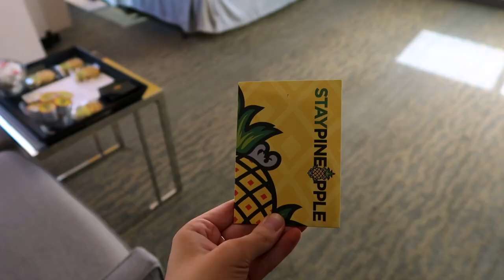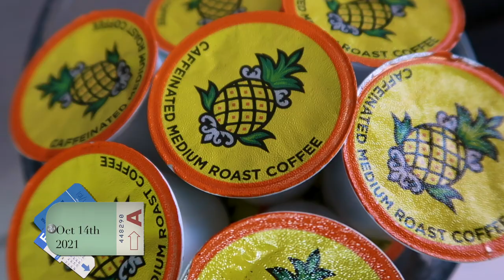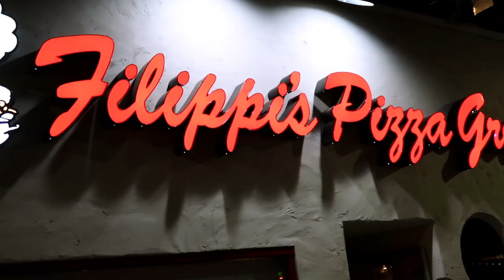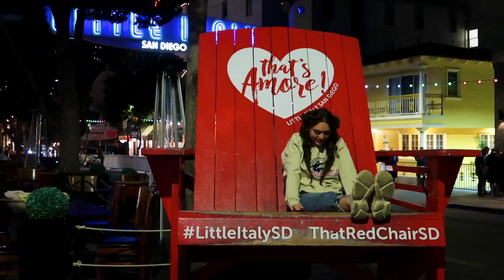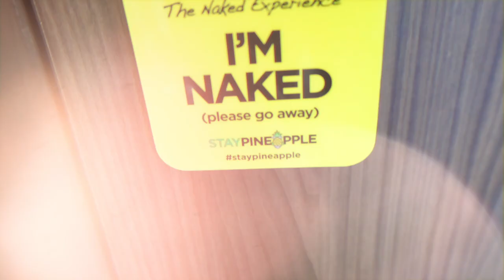WEEK IN MY LIFE🌅 dreamy photoshoots ft. FIORI COUTURE | San Diego vlog 2021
Welcome back to my Vlog Channel - Jackie Vlogs - for a California WEEK IN MY LIFE vlog filled with my favorite spots in San Diego🌴My fiancé Tyler & I flew from New York to San Diego & stayed at Hotel Z, aka. Hotel Staypineapple! Get ready with me for several photoshoots with Jade & Marianne from Lost Lands Collections shooting FIORI COUTURE in the beautiful Balboa Park. Our main man Matt brought the drone of course, and we also visited the Pirate Tower Laguna Beach to shoot with Elizabeth Elder, wearing FIREFLY PATH Couture's "Moon Milk" gown which looks so ethereal in the Cali sunset. All details about my outfits & designers listed below! Hope you enjoy the San Diego vlog 2021 xo

Let me know if you'd like to see more travel vlogs xo

Thank you Hotel Staypineapple for an amazing stay!

I highly recommend visiting the Westfield UTC mall if you love to shop, La Jolla Cove San Diego for gorgeous views, the la jolla cove sea lions and lots of fun shops, Balboa Park San Diego to see the beautiful Spanish architecture, museums, gardens. I miss living there so much!

Free People Cardigan

Bedhead Curlipop Wand that makes an appearance in every vlog

I wore Victor's Garden corset in the first fairy look, & Bella Donna corset for the Marie Antoinette style.

Red MAC Lipstick I mentioned

Earrings are Rosebud earrings from Jewellery Blossom - these are affordable and so cute!

In Laguna, the orange "Cloud Gown" is by Vanessa, who is the designer for Creature Habits

For the final shoot in the sunset I was wearing the "Moon Milk" gown by JoEllen Elam, creator of Firefly path

I wore Benefit Cookie Highlighter for an extra glow

I didn't get many behind the scenes shooting in the orange Cloud Gown because Tyler was parking the car lol

Vlog camera used: